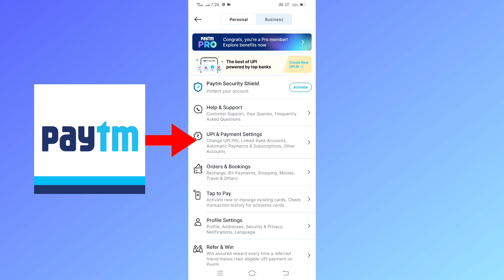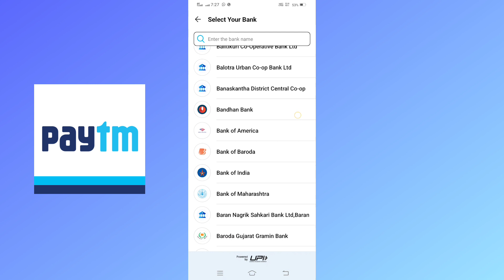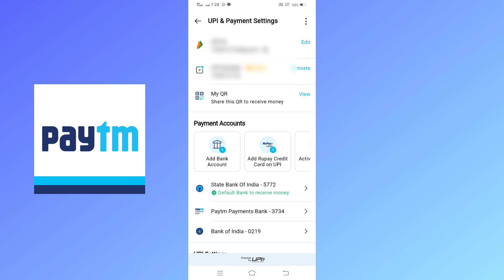we are unable to link your bank account right now paytm | paytm bank link problem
Cover Topic
we are unable to link your bank account right now paytm
paytm bank account link problem 2024
paytm bank account link error
paytm bank account link problem
paytm bank account retry problem
paytm bank account link kaise kare
paytm we are unable to link your bank account right now paytm
paytm bank link problem
paytm paytm bank news